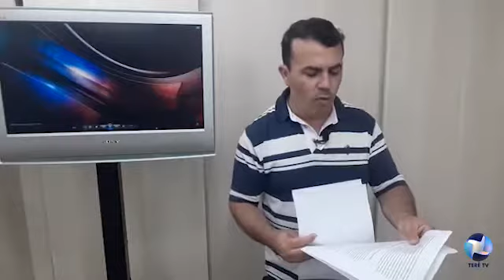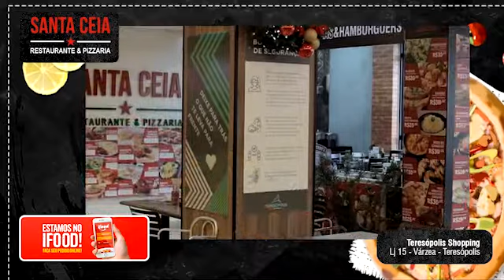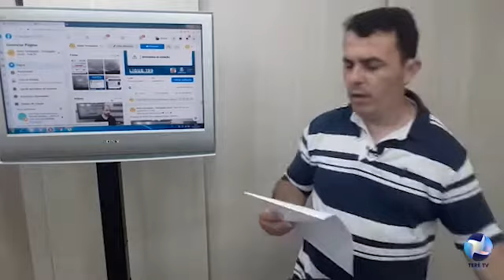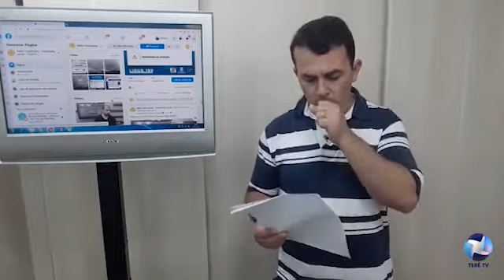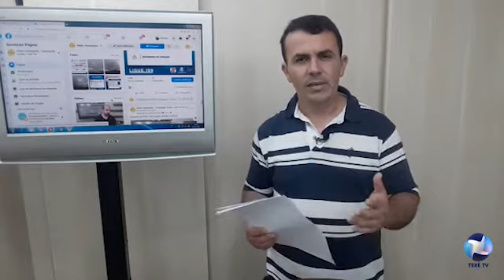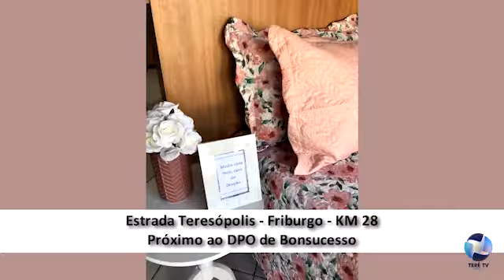REPÓRTER POLICIAL - 31/03/21